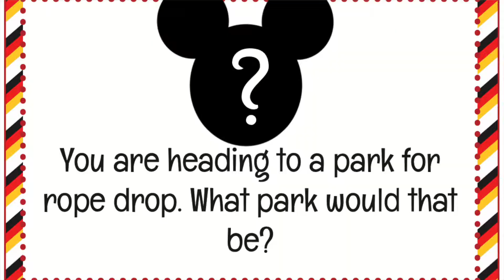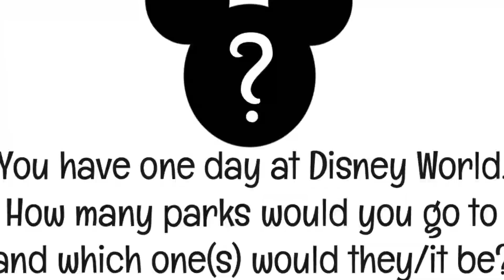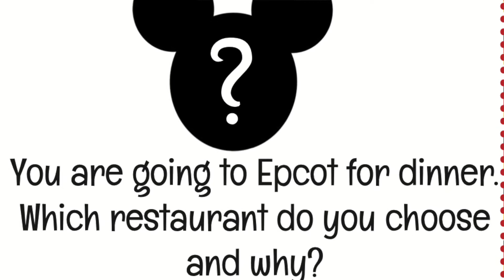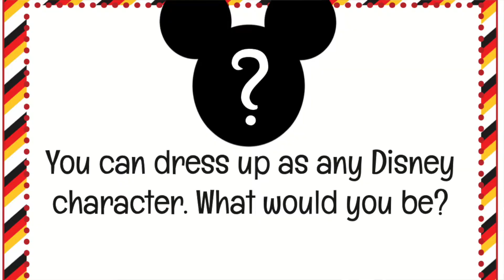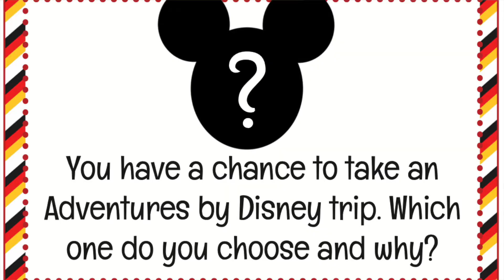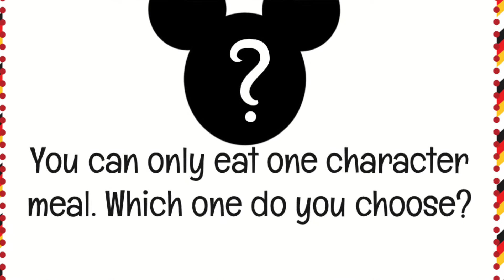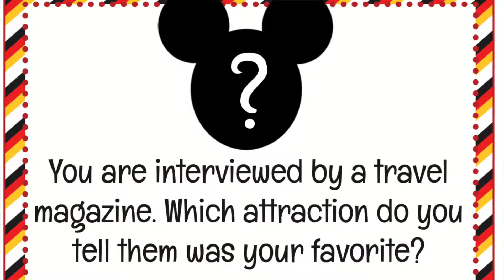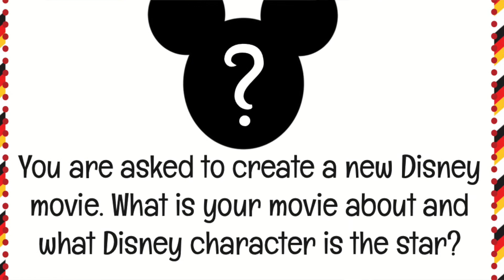Disney World PRO Tips || Would you Rather? Disney Parks Edition!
Answering important Disney questions! B and I had conflicting views...

If you want to play with us or at home here is the link I was using: